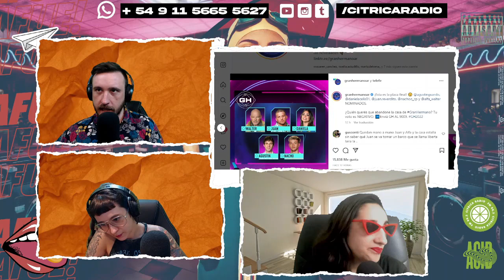POLÉMICA EN GRAN HERMANO CON ALFA Y YANINA EN SITUACIÓN DE COUNTRY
Nuestra maravillosa columnista del Mundo del Espectáculo, el Chimento y el Corazón, la gran Galita, nos trajo toda la actualidad de Gran Hermano con Alfa y Coti como protagonistas, la verdad sobre el affaire entre L-Gante y Wanda y la dura situación que vive Yanina Latorre en su country.